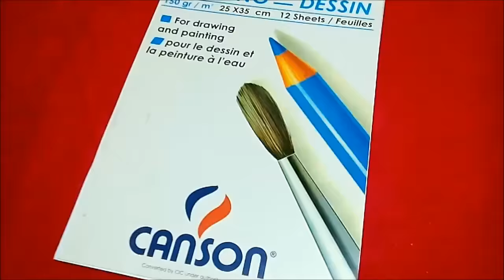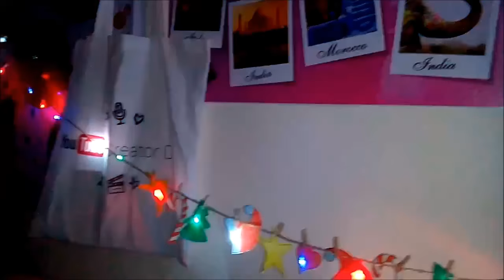اصنعيها بنفسك | طريقه عمل زينه الكريسماس لأولادك في البيت | DIY